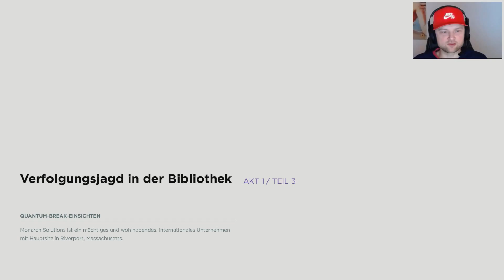Quantum Break Gameplay Vorschau 3/3 [Xbox One / Facecam]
Zeit ist Macht und Jack Joyce besitzt die Fähigkeit die Zeit zu manipulieren.

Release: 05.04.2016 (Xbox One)